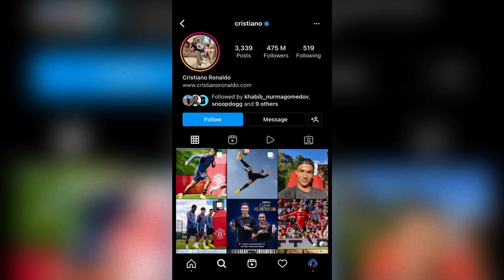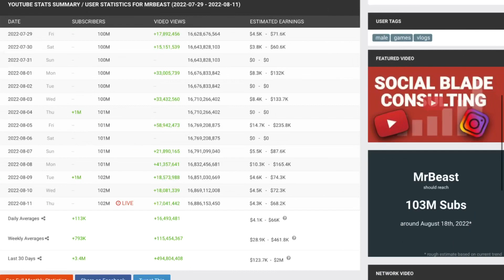How Much MrBeast will Loss if his Channel got Hacked for a Day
In This Video: MrBeast is No.1 YouTuber Right Now, He is Popular like a Brand. We all know he is making so much money from YouTube. But, what will happen if his channel got hacked for a day. How much he will lose and more. So, Please Watch This Video Till End.

How Much MrBeast earns from YouTube | AamirZ Haulsome
MrBeast YouTube got Hacked | AamirZ Haulsome
MrBeast Income from YouTube | AamirZ Haulsome